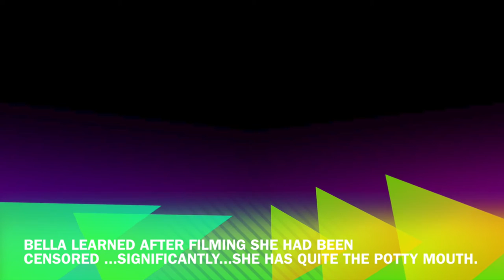St. Bernard Car Ride Video. Funny Dog Video. Hey Mofos! It's Me...Bella The St Bernard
Funny Saint Bernard Car Ride Video.

Meet Bella. Bella is our 10 year old, sassy St. Bernard, who loves car rides...ALOT! She DEMANDS one every day. If Bella does not get her daily car ride fix, let's just say things get ugly around here. Thought we would share her joy and maybe make you giggle. After all, we do call her our smile therapy dog. :)

BTW...this video had to be censored quite a bit due to her potty mouth. No worries...we took out the bad words and used substitutions. Don't tell her though...she will make our lives miserable knowing she was censored. PS: We bought her a pair of goggles to wear, but she threw them out.